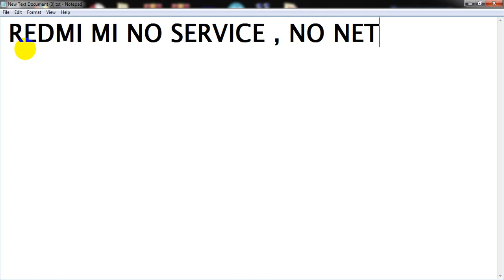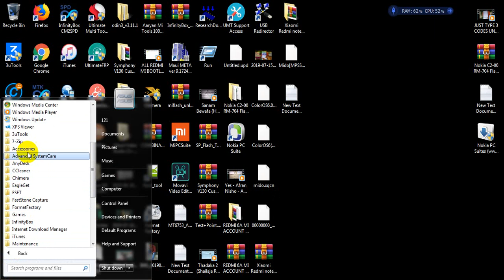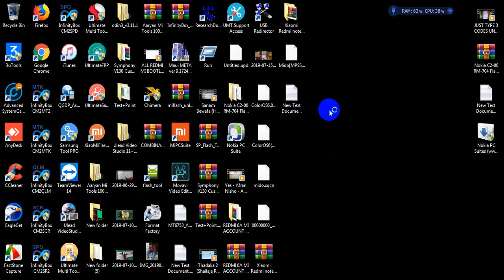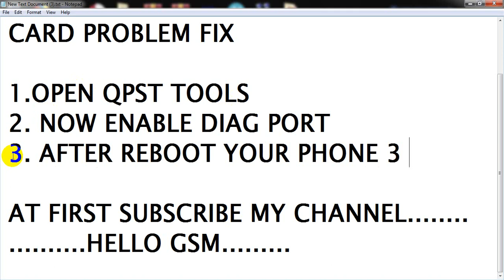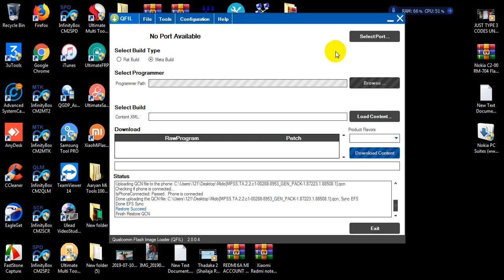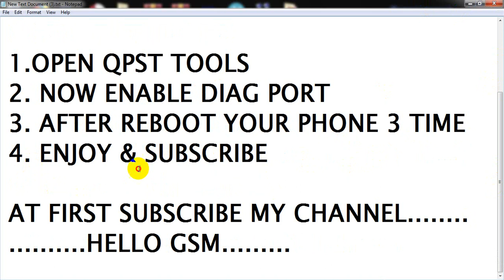MI UNKNOW BASEBAND FIX, XIAOMI NO SERVICE FIX,REDMI NO SIM CARD FIX,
How do I fix No Network problem on Redmi
Fix Xiaomi network problem
Xiaomi redmi network problem Xiaomi Redmi Internet not working Xiaomi
 XIAOMI MI  NO SERVICE  FIX,NO SIM CARD FIX,UNKNOW BASEBAND FIX